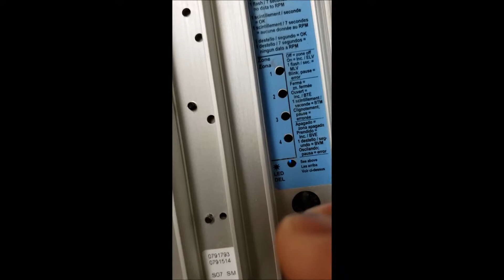Theres a funny noise coming from my dimmer panel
A customer called to say there was a funny noise coming from the dimmer panel. We have never heard a module make this noise before, obviously it has failed. The customer mentioned they were changing out the sconces on the terrace, guess which loads this dimmer feeds?

If you have heard this sound before let us know, we presume it is the air gap relay going nuts. Removing the loads had no effect, disconnecting the control connector had no effect, and the dimmer outputs were all fixed at 25VAC.